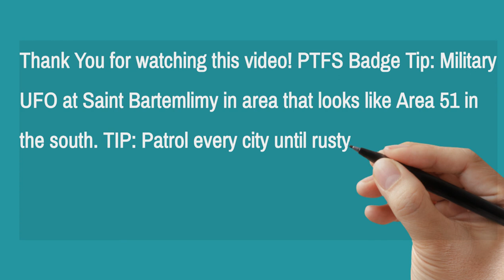roadto100 | PTFS Tip